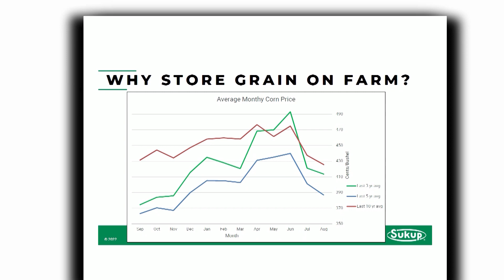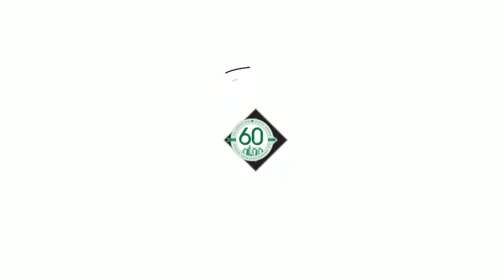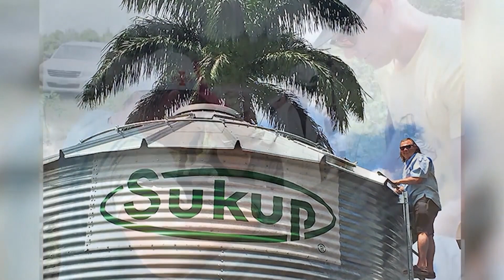Sukup Celebrates Anniversary with Rural America Live Appearance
Steve Sukup, Emily Schmitt, and Randy Marcks discuss 60 years of Sukup Manufacturing Co. From its humble beginnings to the products impacting farmers around the world, Sukup is looking forward to continued innovation well into the future.